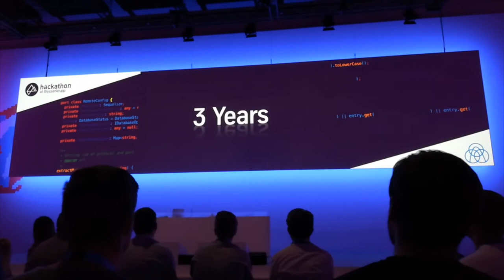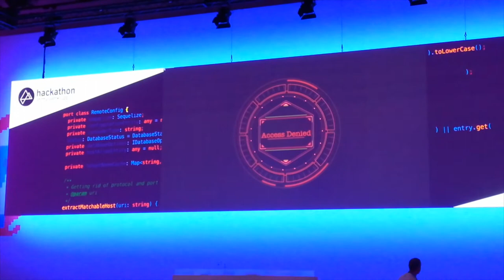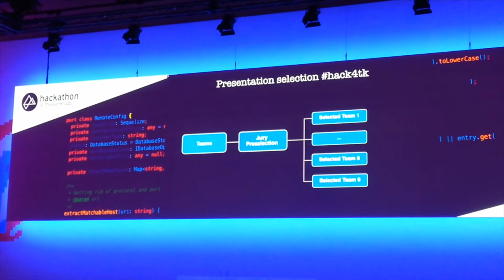hack4tk 2019 - The HACKATHON by thyssenkrupp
hack4tk der HACKATHON by thyssenkrupp. Auch 2019 fand wieder der HACKATHON im Q2 Konferenz und Tagungszentrum auf dem thyssenkrupp Campus in Essen statt.